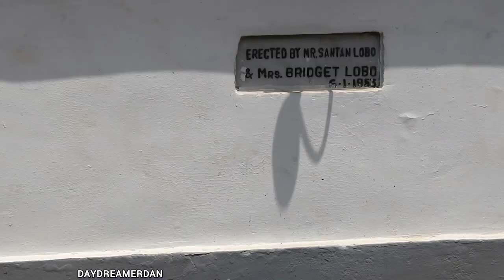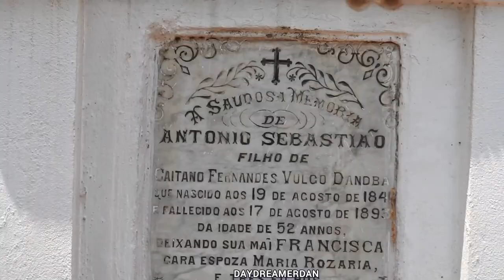Tiracol Tuesday, Cliff side Exploration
Join me on a breathtaking adventure atop the cliffs of Tiracol, a historical and picturesque location nestled in the northernmost tip of Goa, India. Armed with my trusty Nikon P610, we'll zoom in on the stunning landscapes and hidden details of the adjoining beaches. From the rustic charm of Tiracol's coastline to the vibrant hues of the sea meeting the shore, every zoom brings a new discovery.

Tiracol, or Terekhol as it is also known, has a rich history that dates back to the early 16th century. Originally ruled by the Raja of Sawantwadi, the fort was captured by the Portuguese in 1746 during their quest for control over the region. The fort, strategically positioned at the mouth of the Tiracol River, played a vital role in defending against invaders and overseeing maritime activities. The fortress, which now serves as a heritage hotel, still holds remnants of its historical past, with its age-old cannons and architectural designs providing a window into its storied history.

During the Portuguese occupation, Tiracol was transformed into a pivotal military fortification. Its strategic location made it an essential point for the defense against any potential invasions from the north. Today, the fort is a serene escape offering panoramic views of the Arabian Sea and a glimpse into the architectural prowess of the past. Visitors to the fort can explore the small chapel within its premises, dedicated to St. Anthony, which is still a place of worship for the local community.

Goa, known for its sandy beaches, vibrant nightlife, and a melting pot of Indian and Portuguese cultures, also attracts a diverse group of foreigners, ranging from tourists to long-term residents. The influence of these foreign visitors is evident in the eclectic mix of cuisines, cultural activities, and architecture found throughout the state. Tiracol itself, while primarily a historical site, is part of this larger Goan experience, combining breathtaking natural beauty with a rich cultural backdrop.

Our journey through Tiracol will not just be a historical tour, but also a chance to connect with nature and the local way of life. Watch as we explore the less traveled paths that lead to some of the most secluded beaches. Feel the thrill of discovering hidden coves and the tranquil beauty of the sea stretching endlessly before you.

As we navigate the winding roads that lead to Tiracol, we'll pass through quaint villages where time seems to stand still. The Portuguese influence is still evident in the architecture, with colorful houses adorned with ornate balconies and tiled roofs dotting the landscape. The locals, with their warm hospitality and welcoming smiles, add to the charm of this coastal paradise.

Kick back with us as we enjoy a relaxed afternoon, sipping cold beers and cherishing family moments against the backdrop of one of Goa's most picturesque locations. Whether you're a travel enthusiast eager to explore new places, a photography lover looking to capture the beauty of a serene landscape, or someone looking to unwind and enjoy the peaceful ambiance, Tiracol offers something for everyone.

Your support helps us bring more such serene and beautiful experiences to you.

Remember, every trip you take is a page turned in the diary of your life's adventures. And each photograph you capture is a memory preserved, telling tales of lands steeped in history and colored with culture.